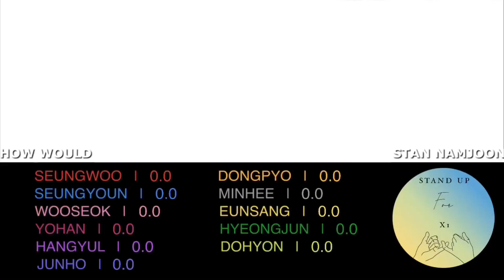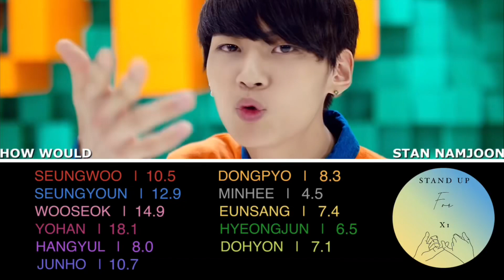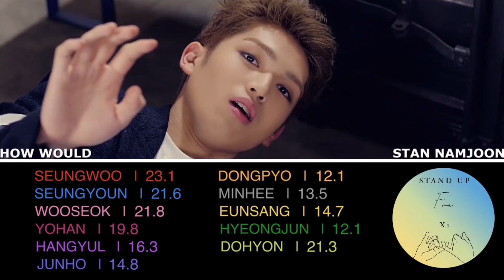•X1 Catch me || HOW WOULD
Intro : Super special girl- PDX101
Outro : I like that- Lee Jinhyuk